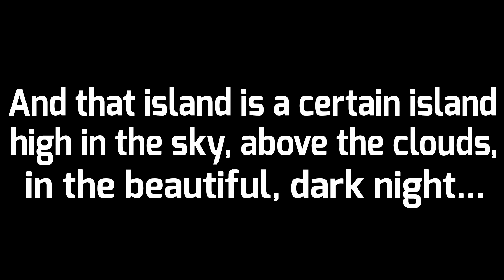??? Island Reveal (read desc)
Get ready for the reveal boiz, and I swear, it'll shock your socks off!